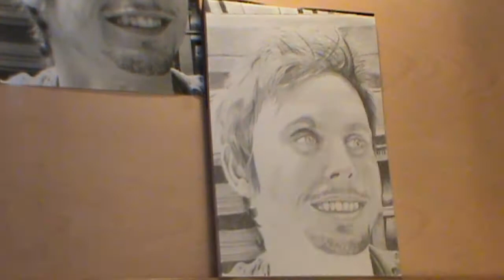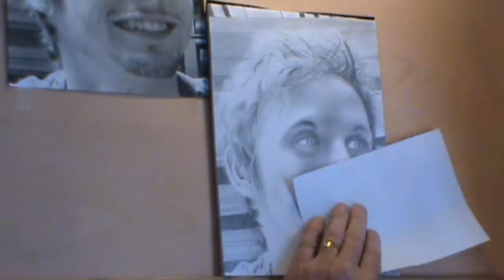Speed Drawing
Drawing of Aaron at our local  bakery.